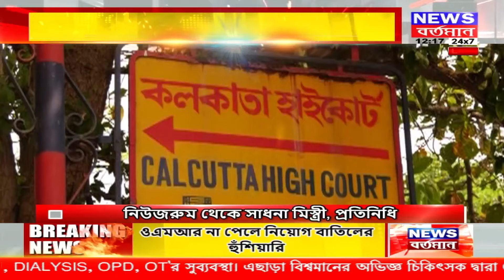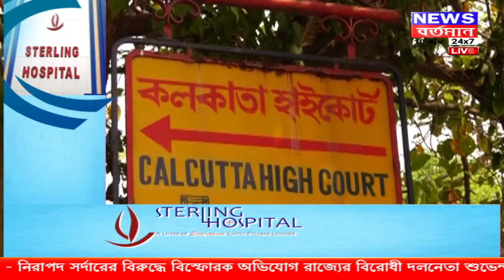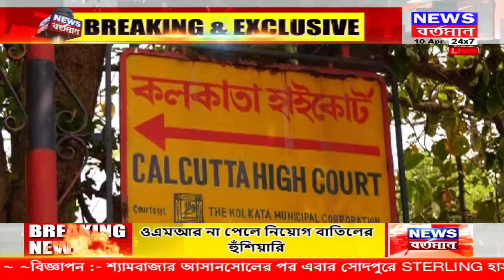ওএমআর না পেলে নিয়োগ বাতিলের হুঁশিয়ারি হাইকোর্টের